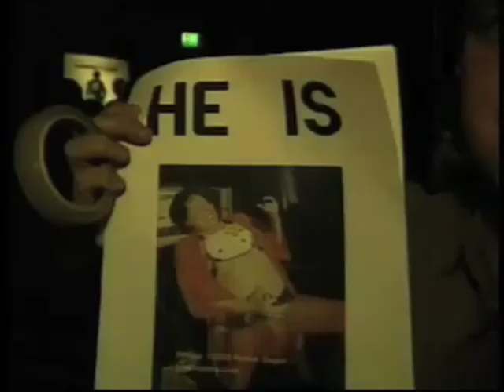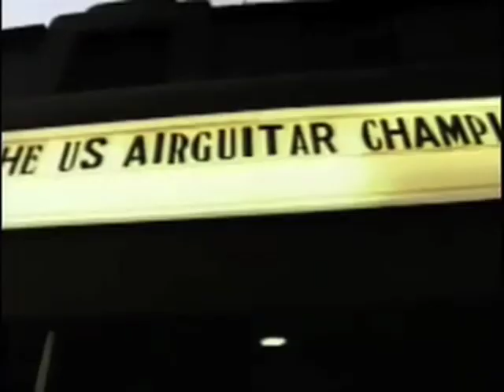US Air Guitar introduction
An introduction to the US Air Guitar Championships through the eyes of the press and former champions.